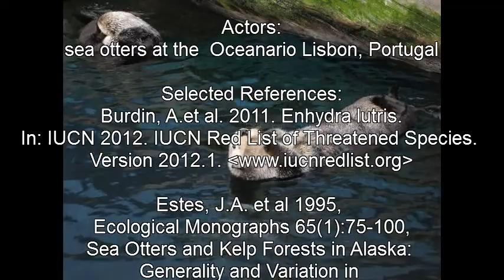Amocean OceanQuicky: Kelp Grizzlies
Sea otters are funny little buggers from the weasel family. Their favorite habitat are kelp forests, their favorit food abalone and other marine invertebrates.